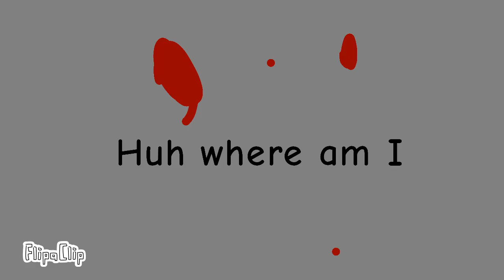POV you want to join the EU